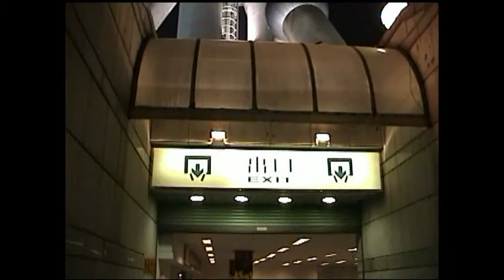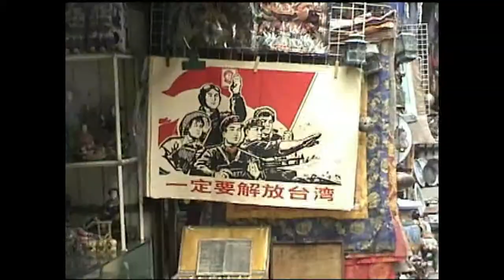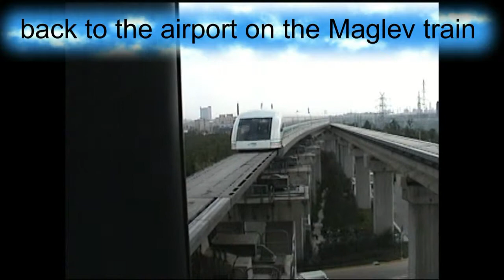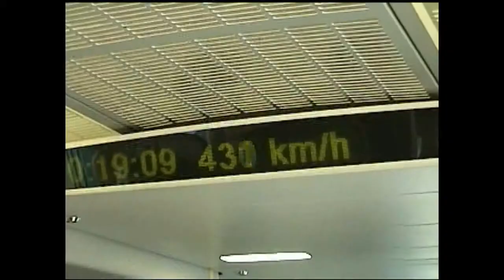Arizona 2012 Jazz Festival -- Ray Skjelbred's Cubs: Everybody Loves My Baby + Shanghai Honeymoon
The 2012 Arizona Classic Jazz Festival in Chandler featured several sets with Ray Skjelbred & His Cubs The video has two songs: Everybody Loves My Baby sung by Kim Cusack followed by Shanghai Honeymoon, sung by Katie Cavera and Ray Skjelbred.  The Shanghai song was a good lead-in to some short video of Shanghai highlights from one of my trips there.  The band consists of Ray Skjelbred (leader/piano), Katie Cavera (guitar/vocals), Clint Baker (bass), Hal Smith (drums), and Kim Cusack (reeds).  Video by Bill Schneider.